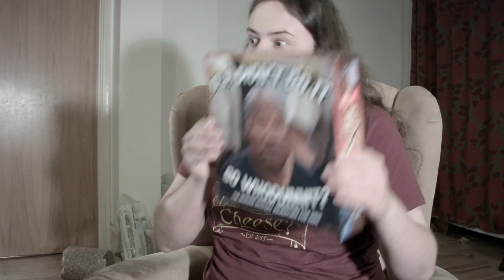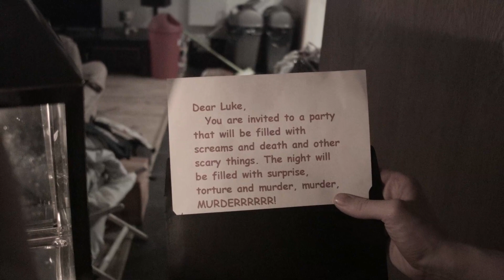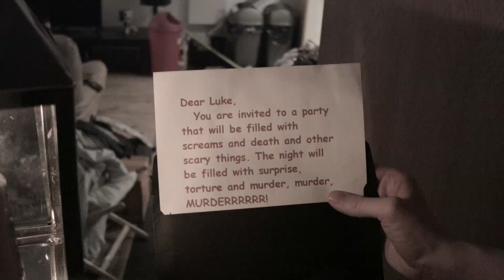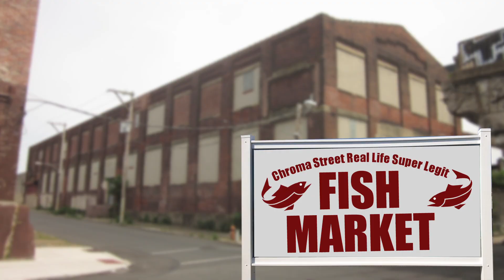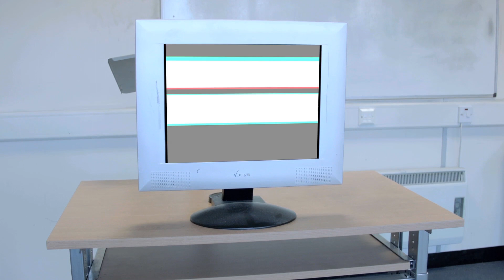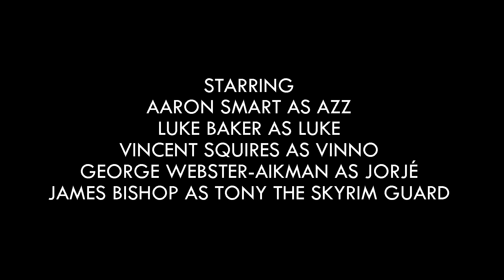Ass Drunkholes - Episode 2 - Murder: The Get Out Claws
It's Jorjé's birthday and that can mean only one thing, murder.